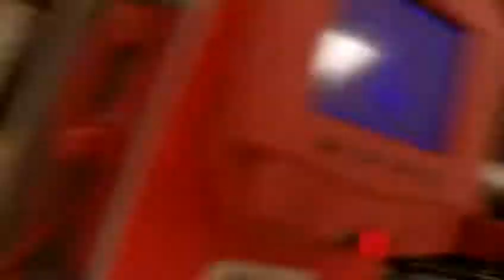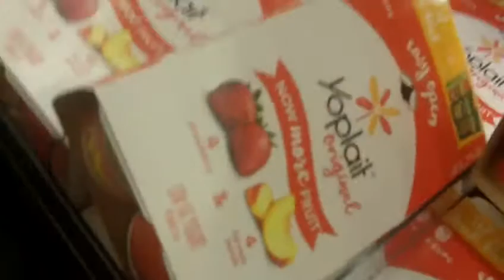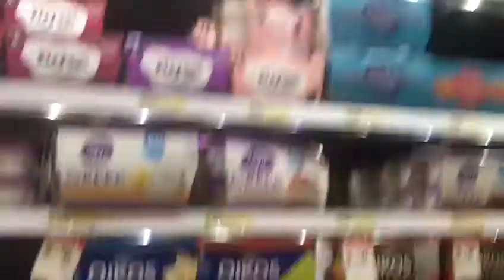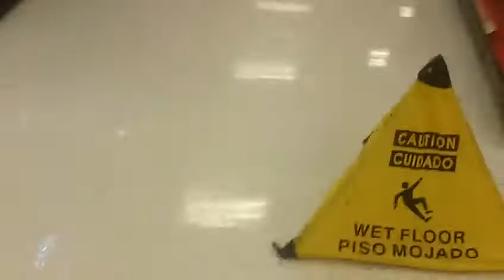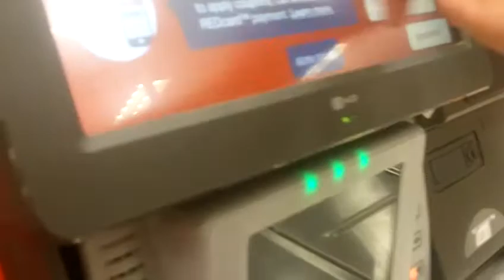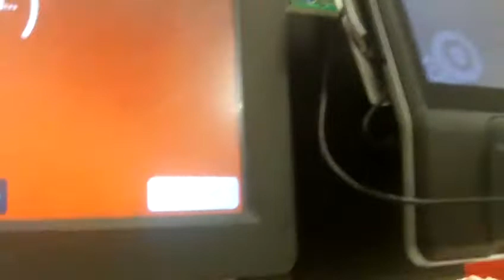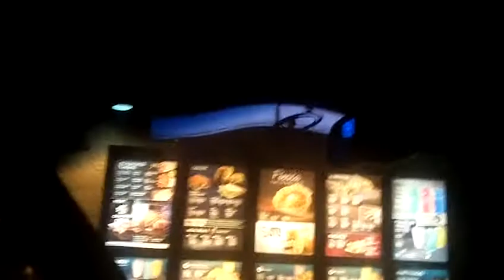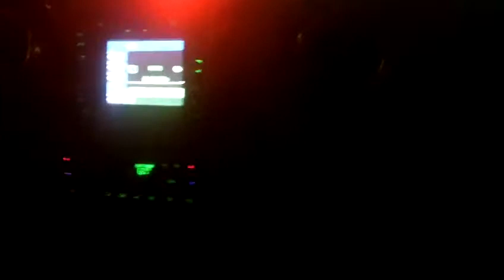we went to target